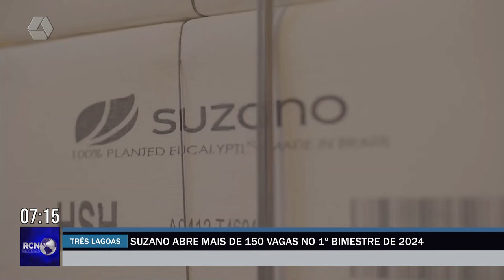Suzano abre mais de 150 vagas no primeiro bimestre de 2024 em Três Lagoas